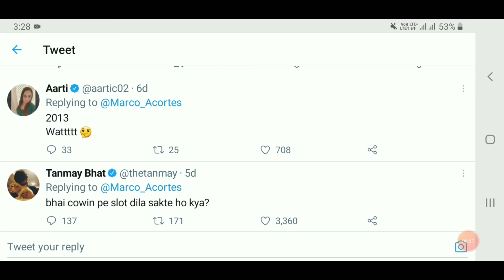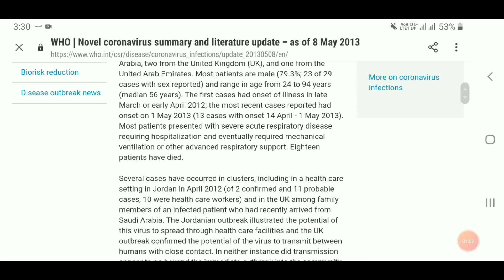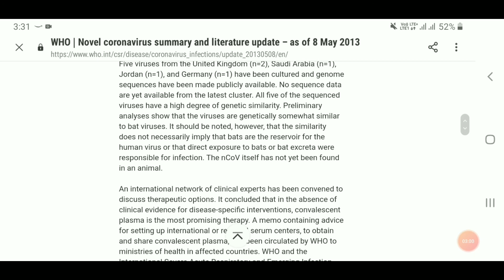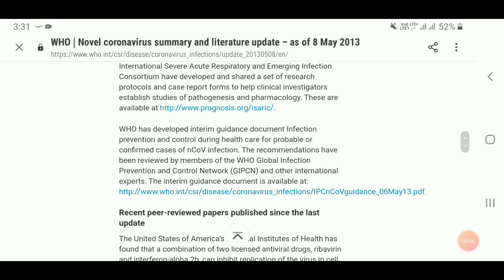2013லயே கொரோனா பற்றி Tweet செய்த Marco | அன்றே கணித்தாரா?? | Novel Corona Virus Pandemic in 2013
This video speaks about the pandemic of corona virus that took place in the year 2013

Novel coronavirus summary and literature update – as of 17 May 2013
Since April 2012, there have been 40 laboratory-confirmed cases of human infection with novel coronavirus (nCoV). Several countries in the Middle East have been affected, including Jordan, Saudi Arabia, the United Arab Emirates (UAE), and Qatar. Cases have also been reported by three countries in Europe: France, Germany, and the United Kingdom. All of the European cases have had a direct or indirect connection to the Middle East. However, in France and the United Kingdom, there has been limited local transmission among close contacts who had not been to the Middle East but had been in contact with a traveler recently returned from the Middle East.

The most recent case reported had onset on 10 May 2013. Most patients are male (79%; 31 of 39 cases with sex reported), and range in age from 24 to 94 years (median 56 years). All of the laboratory confirmed cases had respiratory disease as part of the illness, and most had severe acute respiratory disease requiring hospitalization. Reported clinical features include acute respiratory distress syndrome (ARDS), renal failure requiring hemodialysis, consumptive coagulopathy, and pericarditis. Many patients have also had gastrointestinal symptoms including diarrhea during the course of their illness. One patient, who was immunocompromised, presented with fever, diarrhea and abdominal pain, but had no respiratory symptoms initially; pneumonia was identified incidentally on a radiograph. 20 of the 40 patients have died.

Since 6 April 2013, 21 cases of infection have been confirmed and reported in the region of Al-Ahsa in the Eastern Province of Saudi Arabia (16 males and 5 females, median age 56 years). Nine of these have died, and six remain critically ill. Most patients were reported to have at least one comorbidity. The majority of the initial cases were associated with a single health care facility in Al-Ahsa. Additional cases have subsequently been identified who were not patients at the facility. Three family members of cases linked to the facility and two health care workers not associated with the Al-Ahsa facility but who had contact with laboratory confirmed cases have become infected. Two additional cases have been identified in the community that did not have any links with other cases from the Al-Ahsa healthcare facility. Although investigations are still ongoing into the source of this outbreak, early information indicated that only a small minority of these cases had contact with animals in the time leading up to their illness.

Since 8 May 2013, two cases have been reported by France. The first case became ill after a 9 day vacation to Dubai, UAE. The second case, reported on 12 May, is a patient who shared a room at a health care facility with the first case. Investigations to look for additional cases among fellow travelers of the first case and close contacts of both cases are currently underway, but no further cases have been identified. Of note, the patient’s initial nasopharyngeal swab was negative, but a bronchoalveolar lavage was found to be positive for nCoV.

A tweet from 2013 by what seems like a random user on the Internet is going viral — 8 years after it was posted. The tweet? Predicting Coronavirus.

Posted by @Marco_Acorte on Twitter, it just reads, “Corona virus….its coming."

While there is no other explanation for the tweet other than it implying he meant it for the generic group of ‘coronavirus’ and not specifically Covid-19, it blew up a year ago too, when the pandemic had in full-sway hit the world. You cannot edit the date or backdate a tweet on Twitter.